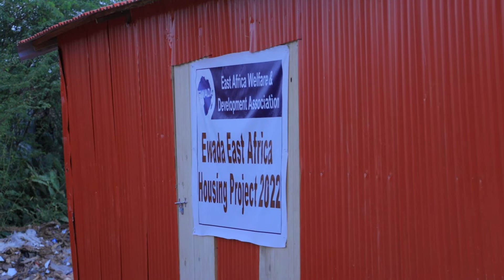qoys Laba Doox Dhexdagan